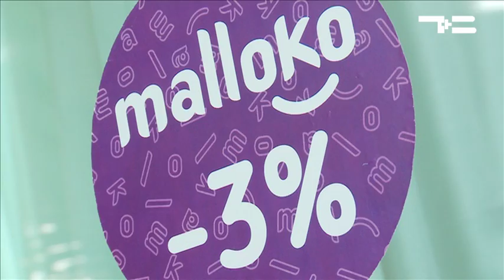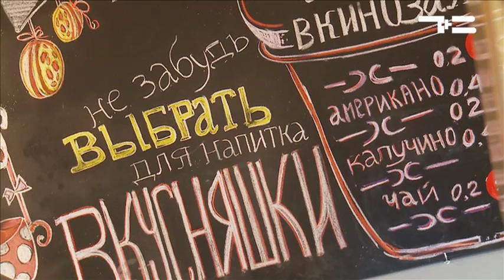Наш фаворит!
Успеть за 60 минут! Доказано: чтобы купить приятные мелочи для дома, обновить гардероб и отдохнуть по-полной - достаточно совсем немного времени в хорошем торговом центре.